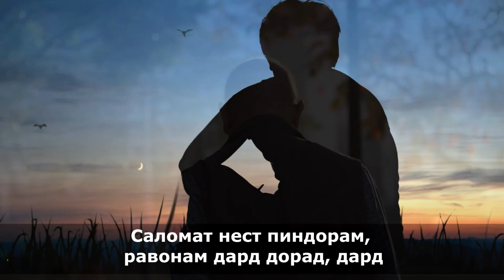ДАРД - ОЗАРАХШ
"Дард"
Поэт - Толиб Озарахш
Чтец и композитор - Хусейн Изатилоев

Дард - Толиб Озарахш
Гумон манмо, ки бедардам, гумонам дард дорад, дард
Саломат нест пиндорам, равонам дард дорад, дард
Дарун андар даруни синаам ногуфтаҳо гирён
Ба дидан шод метобам, ниҳонам дард дорад, дард…
Маро ғавғои уқёнуси танҳои ба дод овард
Чу моҳи дар табу тобам, фиғонам дард дорад, дард
Замин аз носипосии замонсузон ба танг омад
Зи бераҳмии инсонҳо ҷаҳонам дард дорад, дард!
Намеёбам чу дармоне зи дорухонаи айём
Табиберо чи сон гуям, ки ҷонам дард дорад, дард?!
На аз он нотавононам, ки меноланд мисли най
Агарчи навҳаам дар устухонам дард дорад, дард
Яке гуфто ба лаҳнат достони ошиқи зебост
Чи сон зебо сароям, достонам дард дорад, дард!
Чи ҳочат олами номеҳрубонро меҳрубон хондан
Аз ин номеҳрубони меҳрубонам дард дорад, дард.
Бихоҳам, Озарахш, афсонаи шодонае гуфтан
Сухан озурда меояд, забонам дард дорад, дард